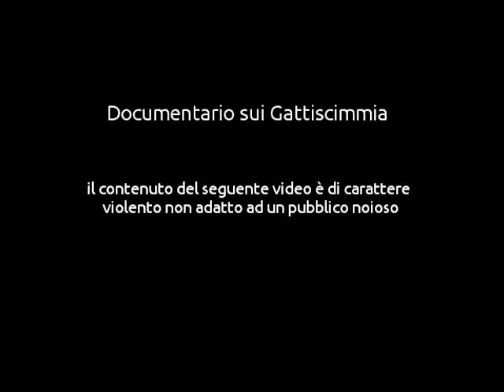Documentario sui gattiscimmia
Approfondito documentario sulla vita reale dei gattiscimmia